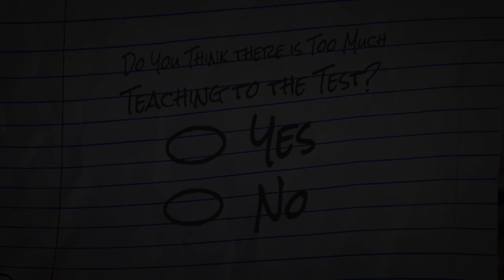John Gregg: "Testing"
Do you think there's too much teaching to the test in Indiana? John Gregg's ready to fix that. His education plan will provide pre-K, fix the testing mess, and make college more affordable.